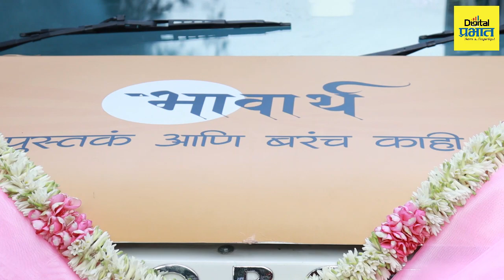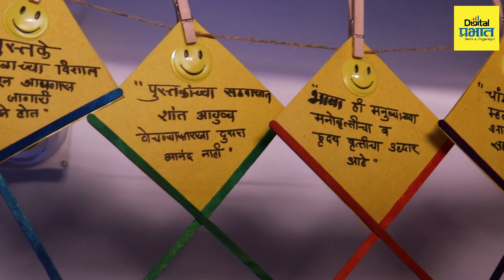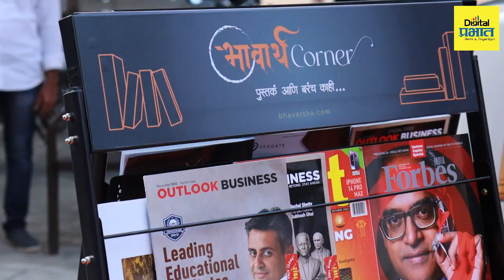वाचनसंस्कृती वाढविण्यासाठी तरुणांची धडपड...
गावागावांमध्ये जाऊन करणार वाचनसंस्कृतीचा प्रसार